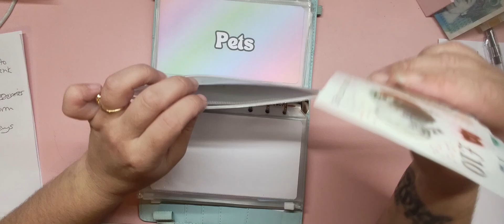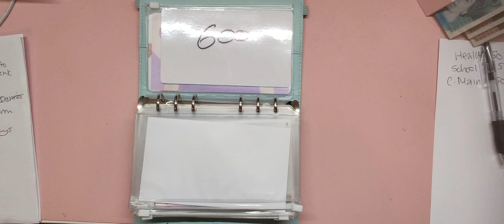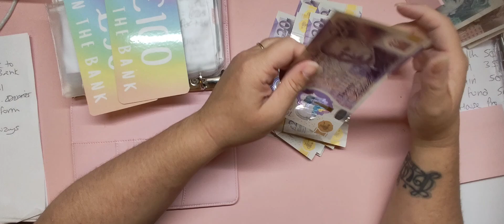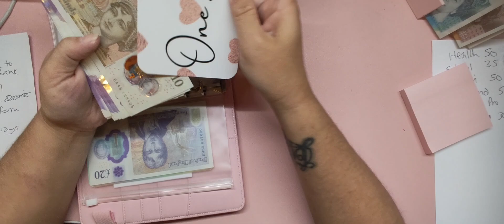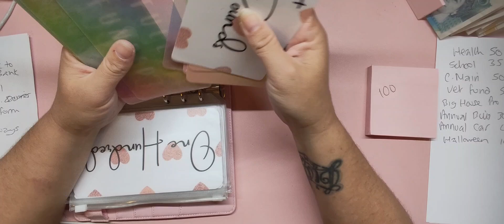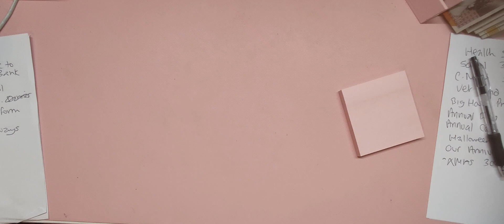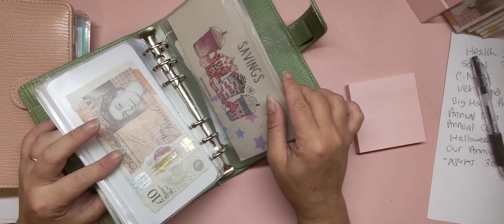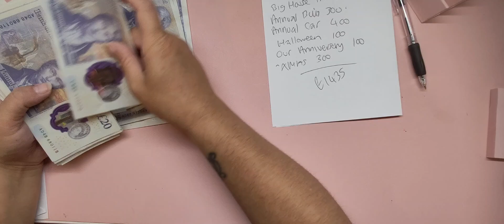Cash condensing | quick cash condensing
Thankyou so much for watching please leave me a comment as i love reading the comments and engaging with you all 💞

Weekly cashstuffing videos are every Friday at 7pm
Any bonus videos wil be on a sunday. Or tuesday at 7pm this includes a monthly cash condensing i will try to premiere these so you can be notified when the video goes live. 💞

Everyone is welcome here. 💞 All my love and thanks jazz

Cash tray

My purse is a filofax Saffiano in blush

Coin pouch for filofax saffiano

Placeholders

Challenges used in this video
Grocery money
Diesel money

Emergency fund tracker

Cash buffer

Pink puzzle challenge

6 month monday saver

Sunflower savings

4 month saver

Mystery scratch offs

Save the swear

Christmas food

Forfit fiver

Sophs a4 book

Bag it up